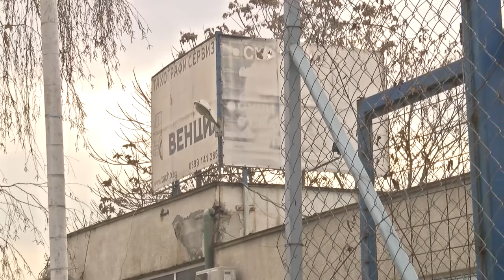Над 40 хил. лева са откраднати при обира от офиса на фирма в София - БНР Новини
В момента разследващите изземват камери за видеонаблюдение, установяват се свидетели, охранителят се разпитва за втори път, за да се изяснят и неговите версии.

Кадри: БГНЕС